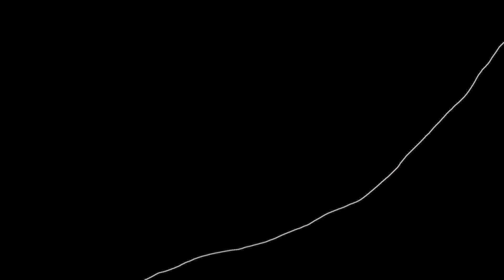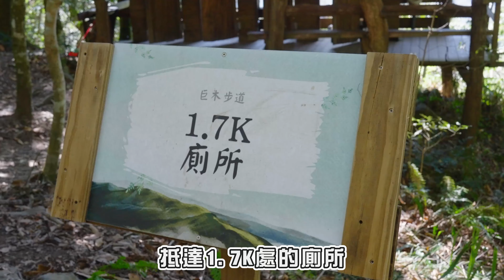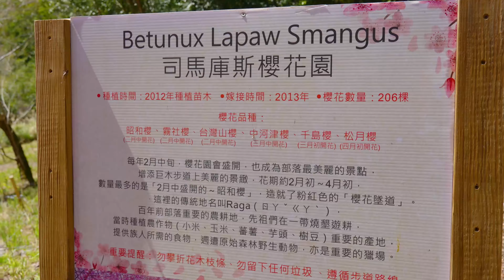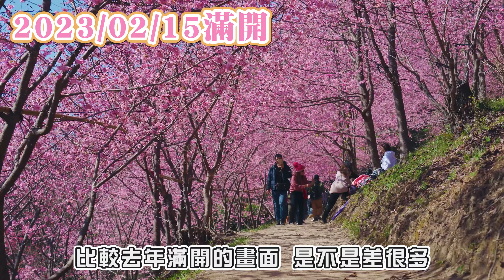2024 司馬庫斯昭和櫻大爆發 I 司馬庫斯櫻花季全攻略 牌樓滿開 巨木群步道滿開 櫻花園6成 I 預計2月底前是最佳觀賞期 I 歡迎光臨粉紅花海的上帝部落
📷 02/15拍攝
🌸 司馬庫斯的昭和櫻已接近滿開
預計2/19~2/25會是最佳觀賞期

■ Camera | ZVE1、iPhone14Pro
■ Lens | SONY FE 20mmF1.8 、 TAMRON 28-200mm